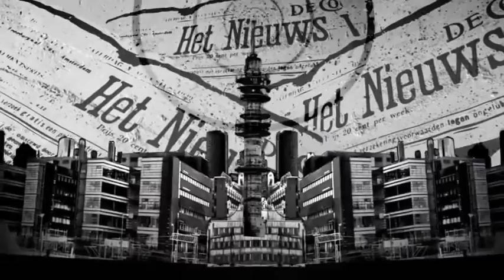Sex & Sånt: Lust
Kan man äta sig kåt? Finns det mirakelmat som gör att man får mer sexlust? Hur gör man om den ena i ett förhållande är vrålkåt hela tiden medan den andra känner att den aldrig vill ha sex igen?. Sex & Sånt handlar den här gången om lust!

Det här och mycket mer på x3m.yle.fi.